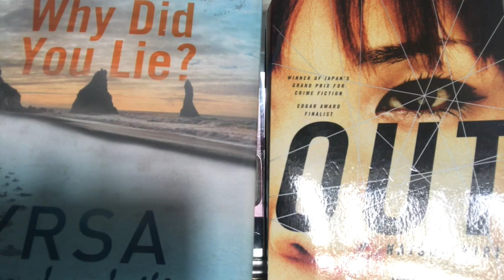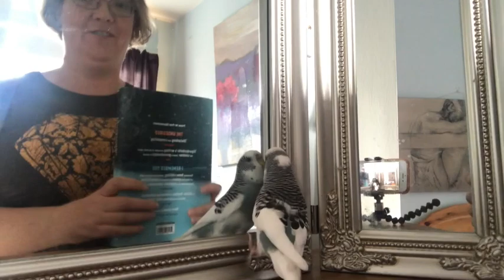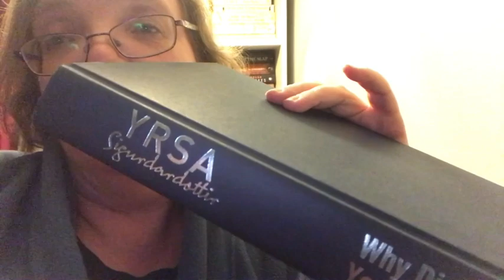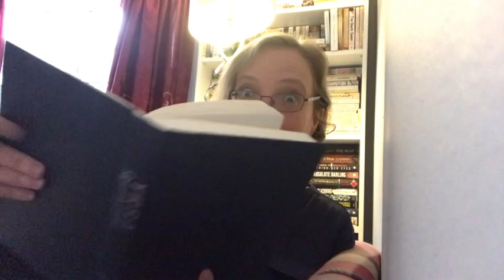Women in Translation vlog.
Day 1 and 3 of WIT Readathon.  The Budgies will not appear in all videos - they are too loud!

Book is Why Did You Lie by YRSA Sigurdardottier.